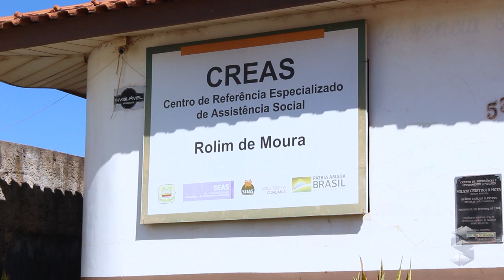CREAS PRESTA SERVIÇO UM SOCIAL E ATENDE VÁRIAS FAMÍLIAS